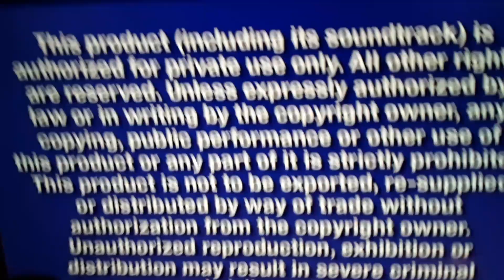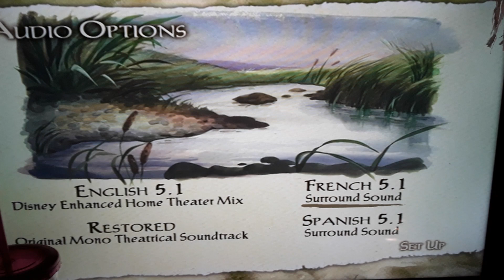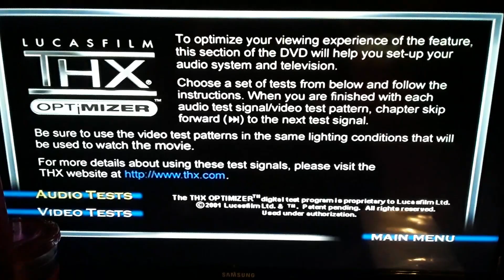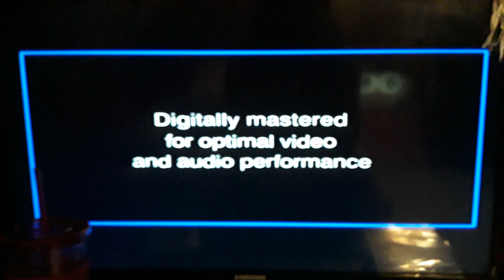Bambi (2005) DVD menu 🐰🦌